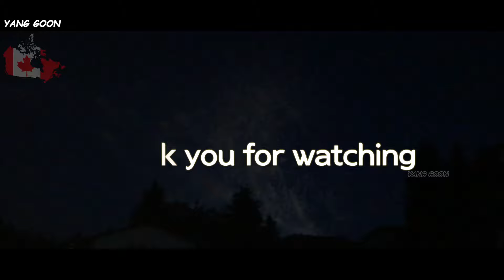캐나다 생활 | VLOG_09 | CANADA DAY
안녕하세요?
얼마전 캐나다 데이를 맞이해서 작은 시골마을에서 보여진 캐나다데이 풍경을 간단하게 촬영해봤습니다.

촬영기종 :

아이폰7플러스